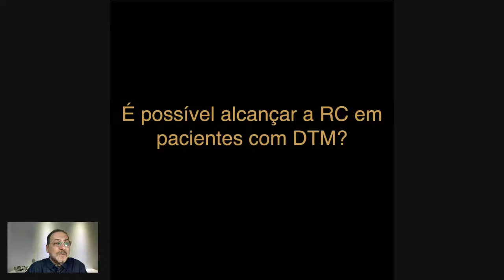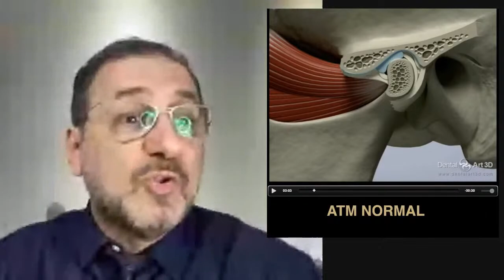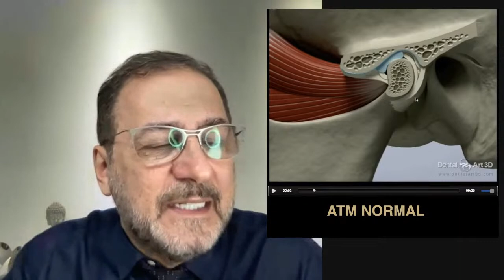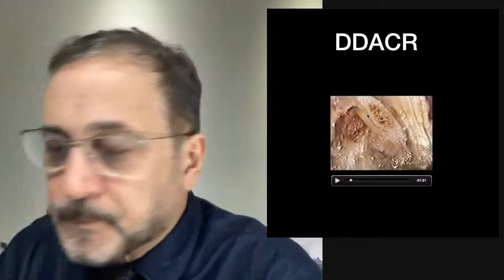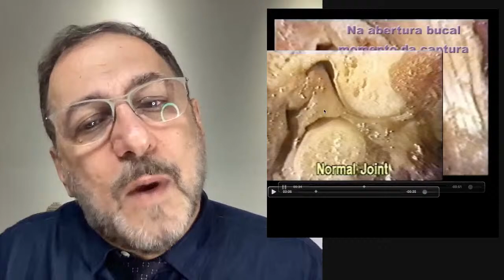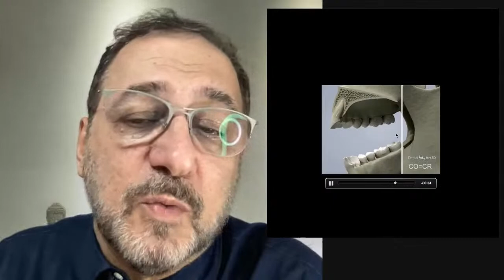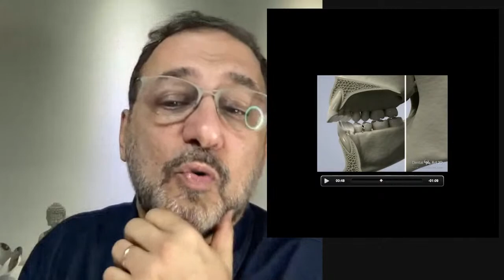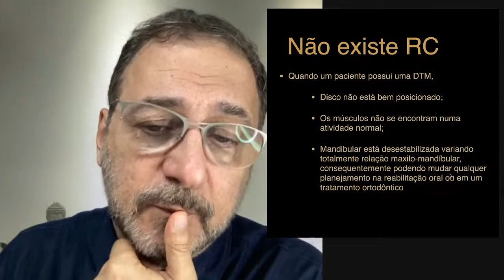A Relação Cêntrica (RC) e a DTM